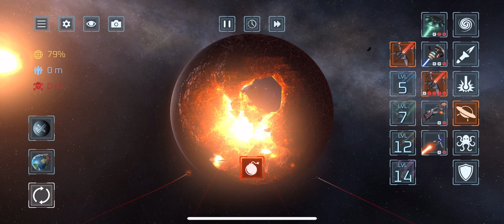Solar Smash episode 4 : Mars